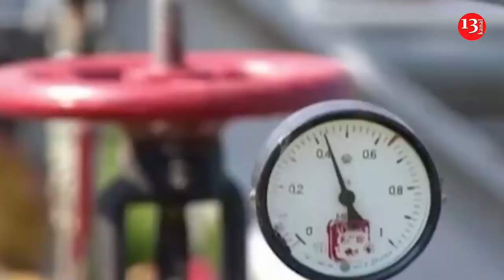Azərbaycanda elektrik enerjisinin və təbii qazın qiyməti BAHALAŞDI